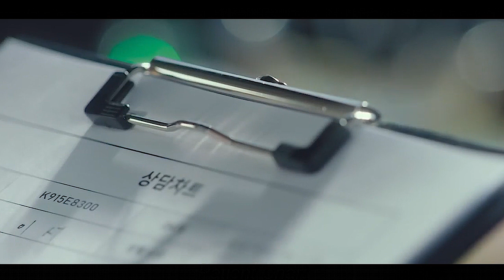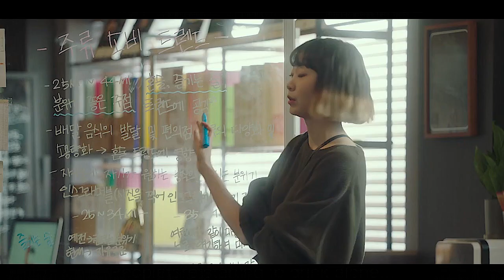The Imperfectly Perfect Park Saeroyi | A Love Letter to Itaewon Class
Park Saeroyi, an imperfectly perfect character. A beacon of inspiration to those riddled with misfortune. Regardless of the cards you’ve been dealt with, choose to live, choose to survive.

나는 살아남는다
I survive.

✨ Interested to see more?

🌱 Follow me for channel updates & more Movie/Tv show reviews I may not cover on this channel! 👇
If you're new, hello! I’m sharing my opinions on movies and tv shows I watch through Video Essays (which are mostly serious) and Movie Reviews (that can get a little ✨wonky✨). I also do compilations of beautiful cinematography!

Itaewon Class tells the story of ex-convict Park Sae-ro-yi (Park Seo-joon, 박서준) whose life has been turned upside down after he gets expelled from school for punching a bully and his father is killed in an accident. Following his father's steps, he opens his bar-restaurant DanBam (Sweet Night) in Itaewon. Alongside his manager, Jo Yi-seo (Kim Da-mi, 김다미) and his staff, he strives towards success and reaching greater heights while battling against a food conglomerate.

Itaewon Class (이태원 클라쓰) is a 2020 South Korean television series starring Park Seo-joon, Kim Da-mi, Yoo Jae-myung and Kwon Nara. Based on the webtoon of the same name. It is the first series to be produced by the film distribution company Showbox. It aired on JTBC in Korea from January 31 to March 21, 2020 and is streaming worldwide on Netflix.

Itaewon Class features sensational music by:
Lee Chan Sol (이찬솔) - Still Fighting It
Gaho - Start Over [가호 - 시작]
Kim Feel - Someday, The Boy [김필 - 그때 그 아인]
Ha Hyun Woo - 돌덩이 (Stone Block)
Yoon Mi Rae - Say
V (BTS) - Sweet Night
Sondia - 우리의 밤 (Our Souls at Night)
Woosung (The Rose) - You Make Me Back
Kim Feel - 그때 그 아인

Also starring:
Yoo Jae-myung, 유재명, as Jang Dae-hee
Kwon Nara, 권아윤, as Oh Soo-ah
Kim Dong-hee as Jang Geun-soo
Ryu Kyung-soo as Choi Seung-kwon
Lee Joo-young as Ma Hyeon-yi
Chris Lyon as Kim To-ni
Ahn Bo-hyun, 안보현,  as Jang Geun-won
Kim Hye-eun, 김혜은, as Kang Min-jung
Hong Seo-joon as Mr. Kim
Yoo Da-mi as Kim Sun-ae
Lee David as Lee Ho-jin
Kim Yeo-jin as Jo Jeong-min
Yoon Kyung-ho as Oh Byeong-heon
Choi Yu-ri as Oh Hye-won
Kim Mi-kyeong as Kim Soon-rye
Won Hyun-joon as Kim Hee-hoon
Han Hye-ji as Kook Bok-hee